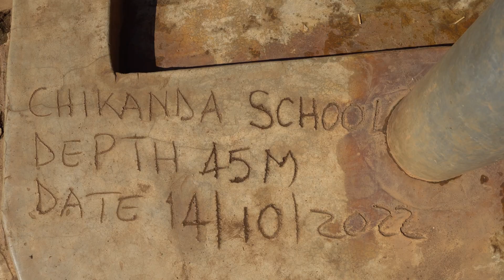Chikanda Primary School - Albert Feldman